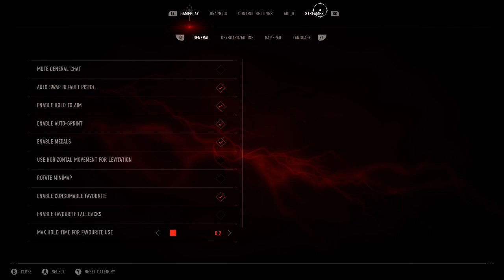VAMPIRE MASQUERADE 2023 | love This Game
Still with some MAJOR fps fall, but will try new settings in the next one...(if it is online, skip this one) -- Watch live